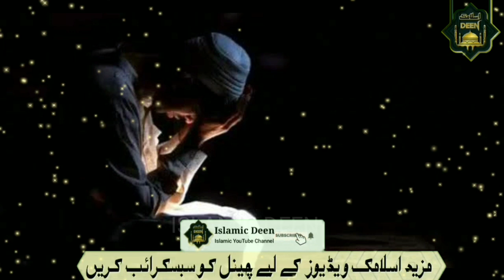Jawani Me Gunah Se Kis Tarah Bache | Mufti Tariq Masood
Barae Meharbani Deen Ki Baat Sune Aur Doosro Tak Pahuchane Ki Koshish Kre Kyonki khair ki baat doosro tak pahuchana Bhi Neki Ka Kaam Hai
Jazakallah !!